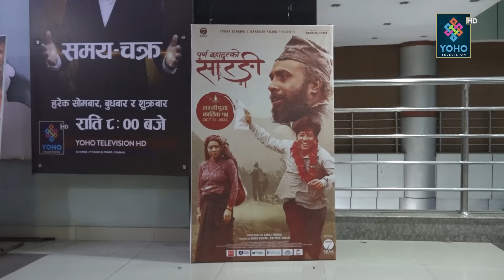‘पूर्णबहादुरको सारंगी’को तहल्का, हिन्दी फिल्म पछि परे, हलमा रुवाबासी, प्रकाश सपुत पनि मैदानमा